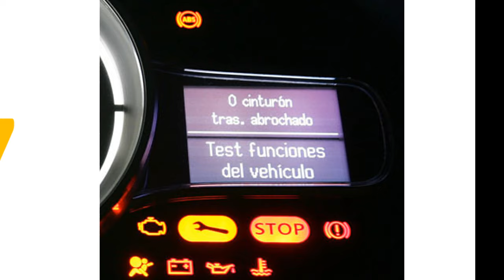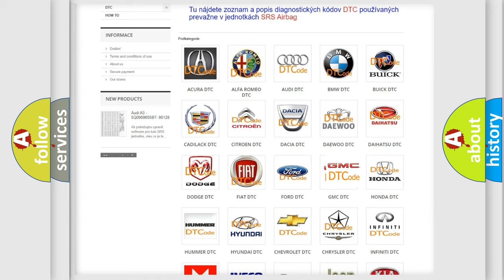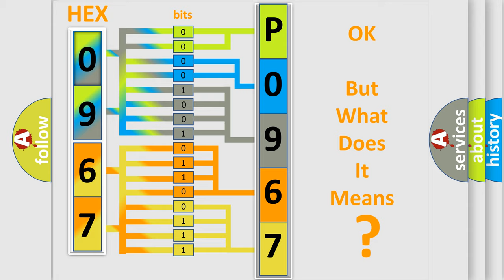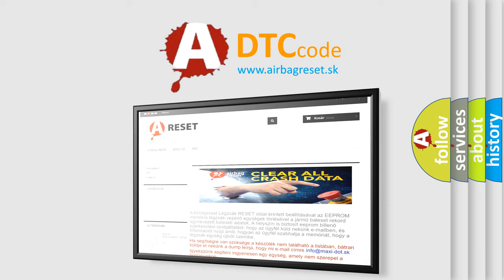DTC GMC P0967 Short Explanation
Contents:
0:21 Basic DTC analysis according to OBD2 protocol standard.
1:48 Insight into programming
2:58 A diagnostically understandable description of the Diagnostic Trouble Code
3:05 Basic error definition

Make:
GMC
Code:
P0967
Definition:
No Cluster Bus Message
Cause: